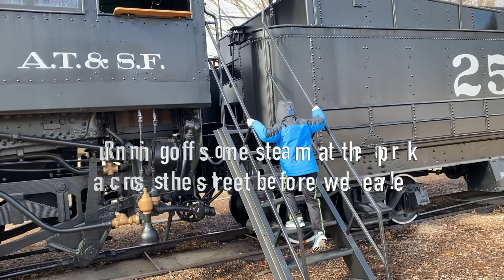Road Trip to the Dentist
The whole family needs to go to the dentist and it turns out that Dan's brother is one! But he lives almost 4 hours away in Arkansas City, KS so it's a family road trip. Dan and Kacy actually start preparing the night before, and leave before the sun comes up. We get to see some of their journey through the beautiful Flint Hills of central Kansas, but unfortunately it's pretty rainy for most of the trip. Once they arrive Dan seems a little loopy as they give him nitrous oxide to relax for the procedure. Later, after doing a checkup on Hudsyn's teeth, Uncle Dr John finds a baby tooth that's being pushed out by an adult tooth so with Dan's help he pulls it and she barely even flinches! Kacy and Damek have some fun in the park playing on a real train then it's time for the journey home!

***COMMENTS DISABLED BY YOUTUBE***